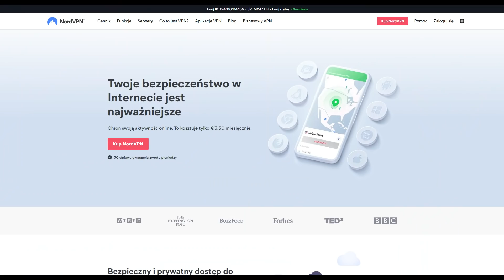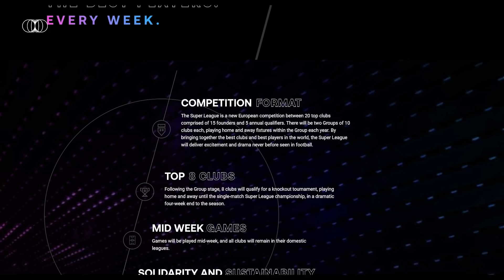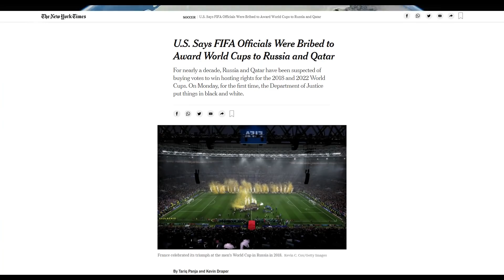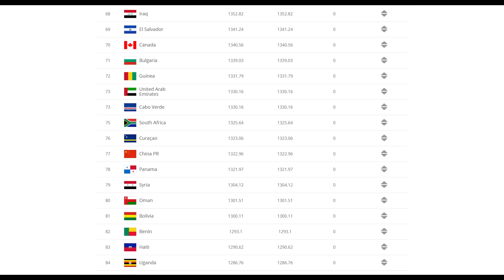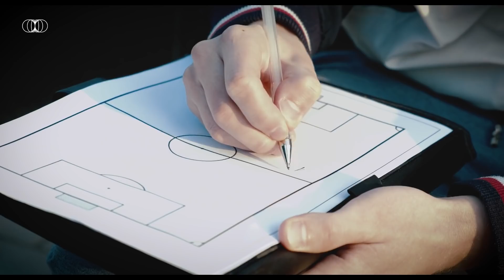Geopolityka futbolu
Piłka nożna posiada miliardy fanów na całym świecie. Za tym idą pieniądze i wpływy. W tym odcinku przyglądamy się geopolitycznym aspektom futbolu. Zapraszam na Raport Lat Dwudziestych.

00:00 Intro
01:00 Gra o wpływy
08:09 Futbolowa potęga przyszłości
11:13 Wojna zastępcza
14:02 Outro

Analiza: Hubert Walas
Montaż & produkcja: Hubert Walas

Jeśli podobał Ci się ten materiał, zareaguj na film, aby pomóc w podtrzymywaniu algorytmów You Tube:

📌 Polub
📌 Skomentuj
📌 Udostępnij